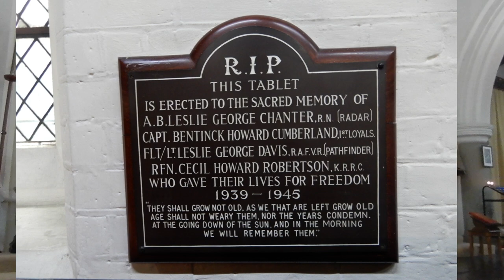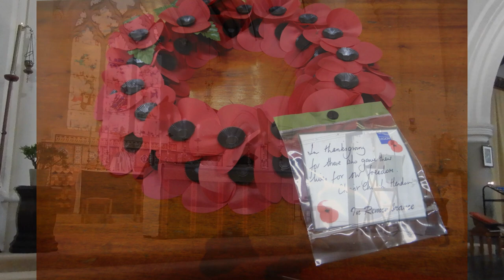Remembrance Sunday Christ Church, Hendon, London 12 xi 2023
A peaceful Remembrance Sunday at Christ Church, Hendon, in the Church of England Diocese of London on Sunday, 12 November 2023